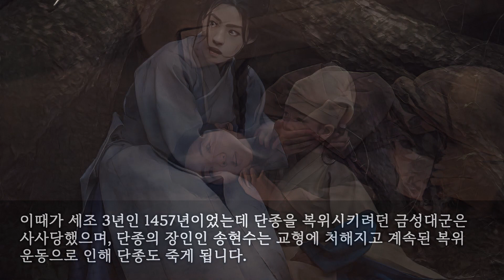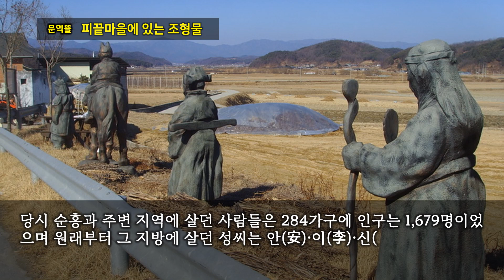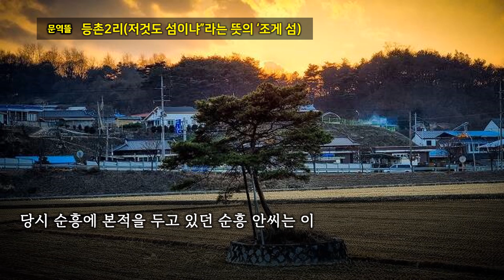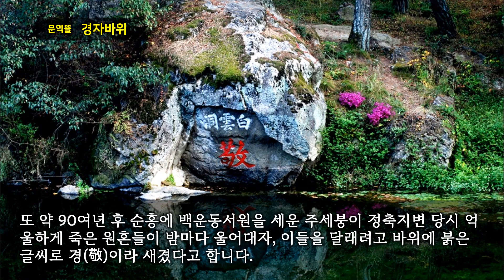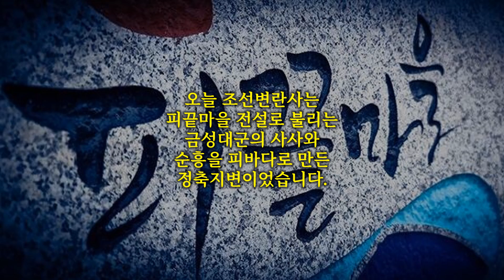[조선변란사] 피끝마을 전설로 불리는 금성대군의 사사와 순흥을 피바다로 만든 정축지변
오늘 조선변란사는 피끝마을 전설로 불리는 금성대군의 사사와 순흥을 피바다로 만든 정축지변입니다.

정축지변은 2차 단종복위운동이라고까지 불리며 금성대군의 죽음으로 시작해 금성대군의 유배지였던 순흥의 수많은 희생자를 낳은 사건입니다.

피가 흐르다 멈춘 마을

피끝마을은 경상북도 영주시 안정면 동촌1리의 다른 이름인데 조선시대의 슬픈 역사 중 하나인 단종 복위 운동과 관련이 있습니다.
이 사건으로 순흥 안씨는 당대 최고의 명문가에서 평민으로 추락했으며 대부분의 순흥 안씨들이 순흥을 떠나 전라도, 충청도, 평안도 등 전국 각지로 흩어지는 원인이 되었답니다.
피끝마을이란 이름은 ‘피’가 냇물을 따라 흐르다 멈춰 ‘끝’난 곳이라는 데서 유래했으며, 단종애사를 통해 유명해졌습니다.
계유정난을 통해 단종을 밀어내고 왕위를 찬탈한 세조는 자신의 자리를 위협하는 세력들을 축출하기로 하였는데, 여기에는 자신의 동복 동생인 금성대군도 포함되어 있었습니다.
형의 왕위 찬탈을 반대하여 눈 밖에 난 금성대군은 계속하여 유배지가 옮겨지다 사육신 사건을 계기로 현재 경상북도 영주시 순흥면인 순흥도호부로 보내집니다.

그러나 의지의 금성대군은 이곳에서 순흥부사 이보흠과 입을 맞춰 거사를 준비하던 중, 시녀 김련과 관노가 격문을 빼내 밀고하는 바람에 들통이 나게 됩니다.
당시 풍기 현감이던 김효급이 이 사실을 세조에게 알렸는데 김효급이 관노를 뒤쫓아가 빼돌린 격문을 가로채서 공을 세웠다고 합니다.
이때가 세조 3년인 1457년이었는데 단종을 복위시키려던 금성대군은 사사당했으며, 단종의 장인인 송현수는 교형에 처해지고 계속된 복위 운동으로 인해 단종도 죽게 됩니다.
이런 과정에서 도시전설인 ‘정축지변’이 등장하는데 한명회의 6촌으로 안동부사인 한명진이 독단적으로 군사를 이끌고 와서 순흥도호부에 불을 지르고 닥치는 대로 백성들을 무참하게 죽였다는 것입니다.
참고로 도시전설이란 증명되지 않았지만 사실인 것처럼 떠도는 현대의 민담 같은 이야기를 말합니다.